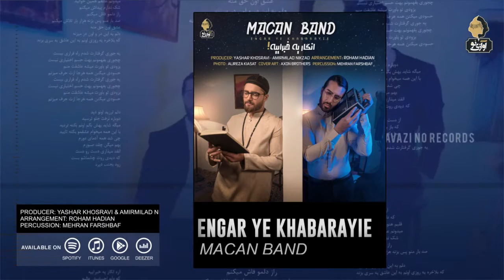Macan Band - Engar Ye Khabarayie | OFFICIAL TRACK ماکان بند - انگار یه خبراییه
Macan Band - Engar Ye Khabarayie | ORIGINAL AUDIO

Persian Lyrics:
آره انگار یه خبراییه
که دلم احساسش عالیه
قلبم هنوز یه جاییش خالیه
میدونم عشقم همین حوالیه
شک ندارم پیداش میکنم
 راز دلمو فاش میکنم
صد بار منو پس بزنه هزار بار تلاش میکنم
عشق اون حق منه
دلم به این در و اون در میزنه
 که بلاخره یه روزی اونم به این عاشق یه سری بزنه

یه جوری گرفتارت شدم راه فراری نیست
 چجوری بفهمونم بهت حسم اختیاری نیست
بزودی تو باورت میشه عاشقت منم
 حسودی میکنن همه هرجا ازت حرف میزنم

دلم لرزید اونو دید
 دوباره نرفت جلو ترسید
میگه شاید بهش بگم اونم بکنه تردید
با این همه میخوام عشقمو بکنه تایید
چی شد همه آدمای دورم
 بهم میگن چقد صبورم
انقد میذاری دست رو دست
 که دیدی روت چشماشو بست
زود بجنب دیره
 از دست میره این تقدیره
که باز بکنی تو قفل دلتو
 حل کنی همه مشکلاتو